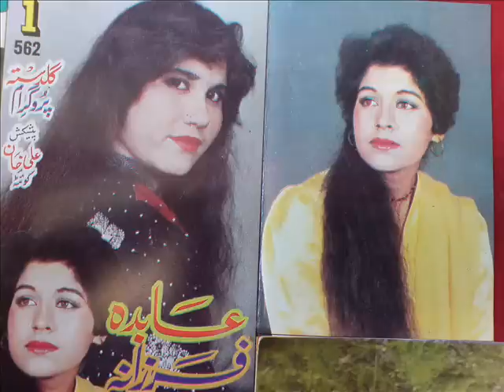Farzanah aw Abedah pashto old song